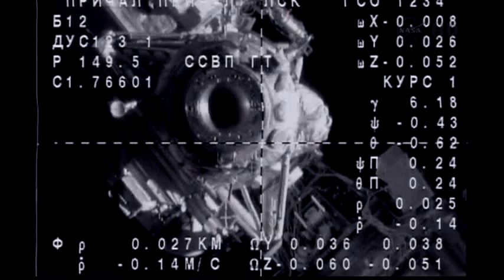3044WD IN SPACE-SOYUZ DOCKING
3044WD IN SPACE-SOYUZ DOCKING